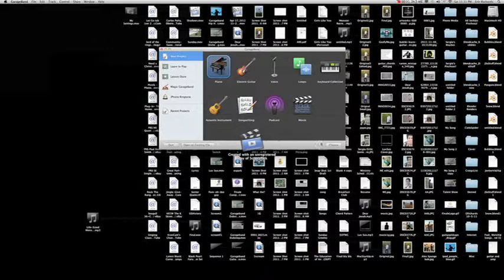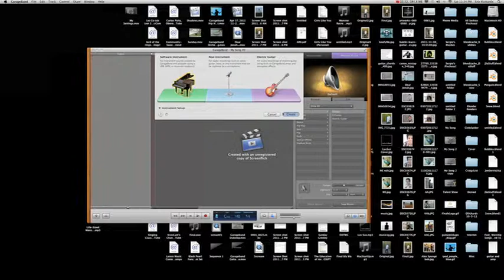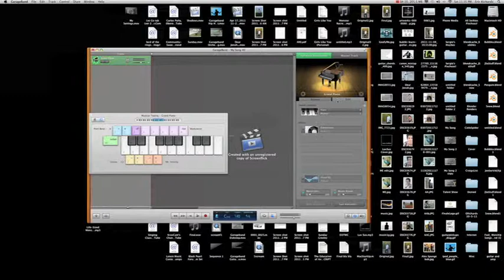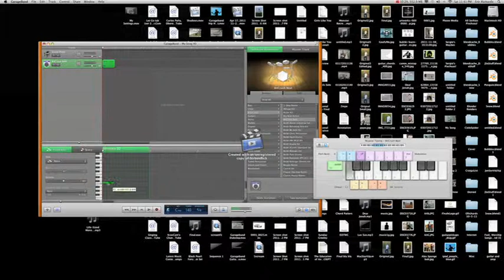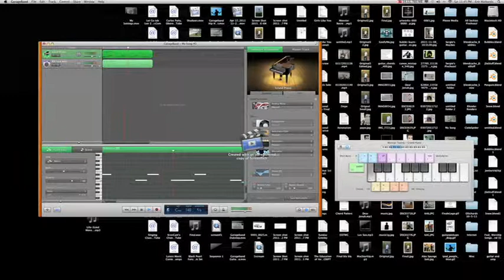Garageband Dubstep Tutorial - PART 1 of 2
Hey all. So... i made a two video split of a tutorial on how to make a dub song. this is more strictly for people who are new to making dubstep songs. in this half, its more me talking about how to set up than actually making something. I hope it helps anyone out there! I have a couple seconds of my new song in the beginning for some flavor :P hope it sounds somewhat catchy, thanks for all your support! peaces...lol